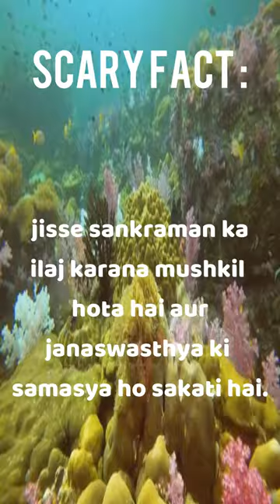Superbug Epidemic!.....🦌🐅🐒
Today, we'll be discussing a growing health crisis - the rise of antibiotic-resistant bacteria, also known as superbugs.

Antibiotic resistance occurs when bacteria mutate and become resistant to the antibiotics that are commonly used to treat infections. This can make it extremely difficult, and sometimes impossible, to treat infections caused by these bacteria.

Superbugs pose a significant threat to public health, as they can cause severe and potentially deadly infections. They are especially dangerous for vulnerable populations, such as the elderly, young children, and those with weakened immune systems.

In this video, we'll explore the causes and consequences of the superbug epidemic, as well as some of the steps that can be taken to address this growing public health threat. We'll also discuss some of the ways that individuals can protect themselves from antibiotic-resistant infections.

So if you're interested in learning more about this important issue and what you can do to help, be sure to stick around for this informative discussion on the superbug epidemic.